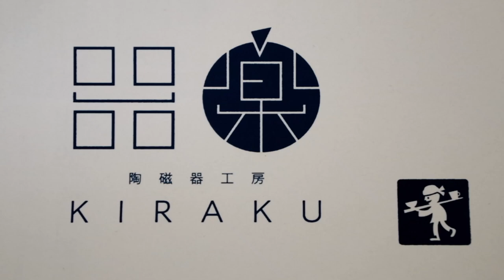【釉薬】これは意外と難しい！釉薬の「重ね掛け」と「掛け分け」の違い。【初級・陶芸解説272】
色々な陶磁器を見ていると、釉薬で綺麗に色分けされた器を見ることも多いですよね？陶器の雰囲気や使いやすさを決める釉調ですが、複数の釉薬を上手に施釉するのは結構難しいです。
さらに釉薬を「合せる」ことと「分ける」ことで発色も変わり施釉の仕方も異なります。
目指す釉調を実践するためには、釉薬をどの様に使うかを考えなければなりません。
釉薬の「重ね掛け」と「掛け分け」の違いを紹介します。

「器楽オンラインショップ」でお買い求め頂けます。